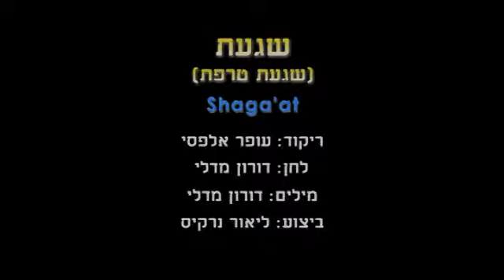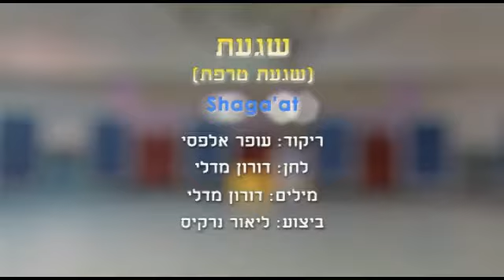Shaga'at - Dance | שגעת - ריקוד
שם השיר: שגעת טרפת
שם הריקוד: שגעת
שנת חיבור: 2014
צורה: שורות
כוריאוגרפים: עופר אלפסי
מבצעים: נרקיס ליאור
מלחינים: מדלי דורון
תמלילנים: מדלי דורון
חברות: פליי רקורדס

Song Name: שגעת טרפת
Dance Name: Shaga'at
Creation Year: 2014
Shape: Lines
Choreographers: Ofer Elfasi
Performers: Narkis Lior
Composers: Medli Doron
Lyricists: Medli Doron
Companies: Play Records